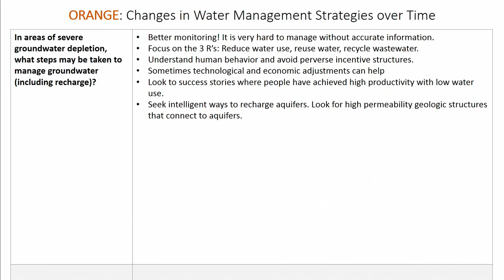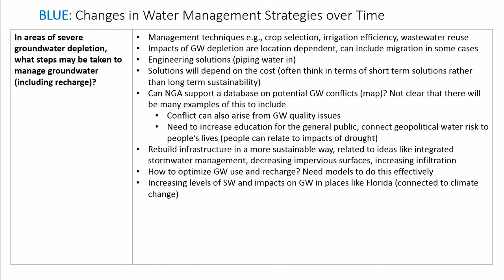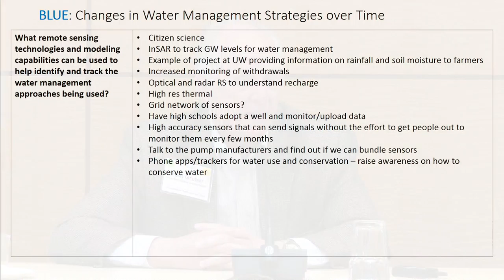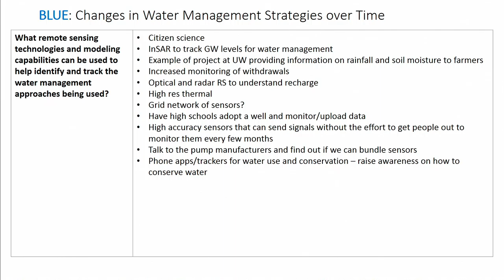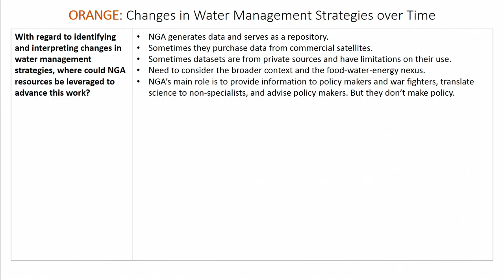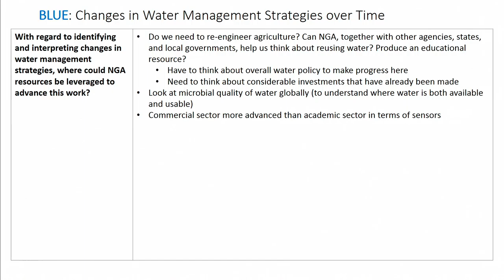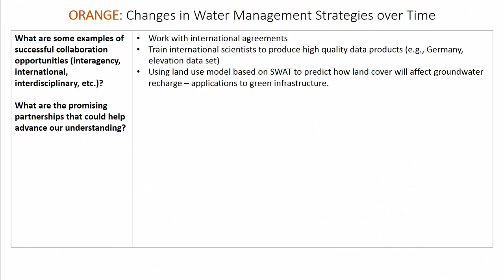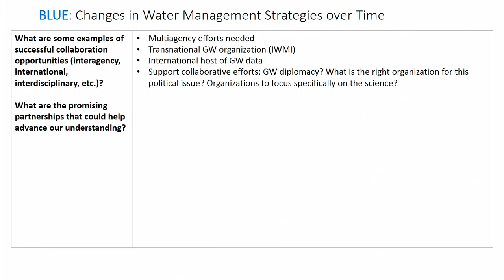35. Breakout 4 Report Out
Changes in Water Management Strategies over Time